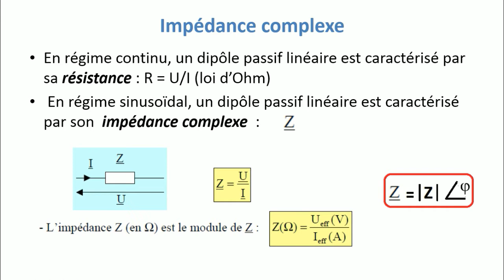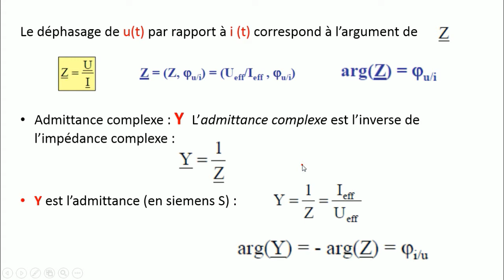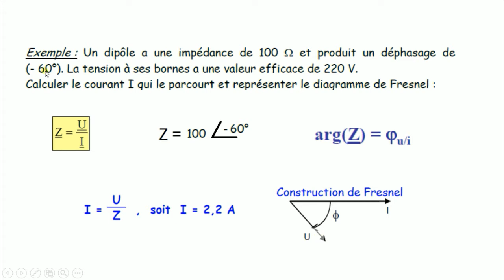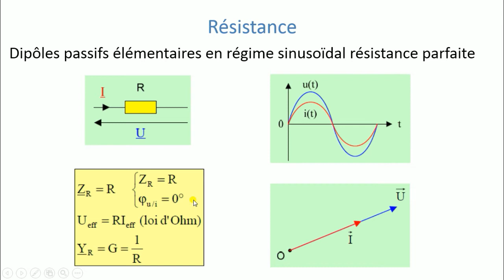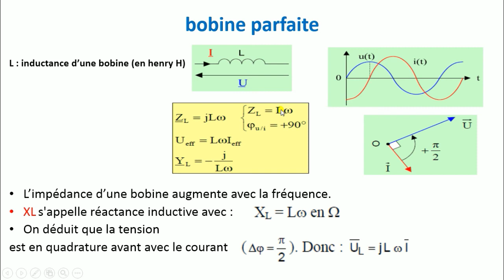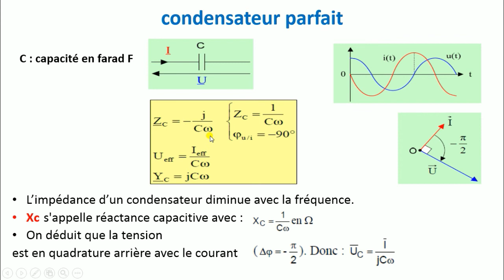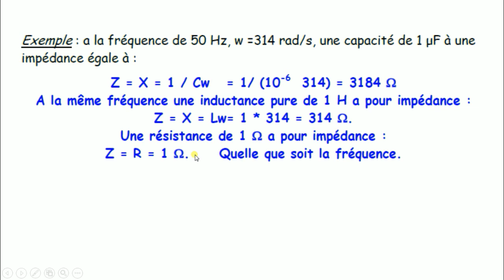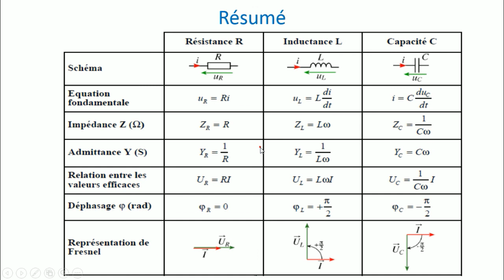dipôles passifs linéaires en régime sinusoïdal Analyse de circuits à courant alternatif (partie 3)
Les dipôles passifs linéaires en régime sinusoïdal
Resistance
bobine
condensateur